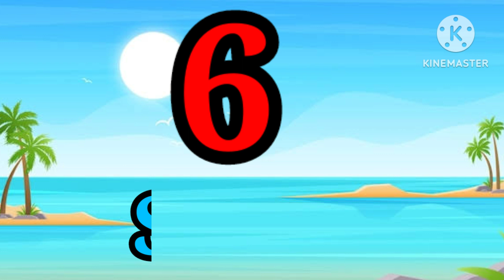1 to 10 counting,1234 number names,12345 number song,1 se 10 tak ginti,one two three,1 to 10,12345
matching 12345
counting
numbers
123 number
number song
number name

Your queries -
Maths worksheet
Lkg maths worksheet